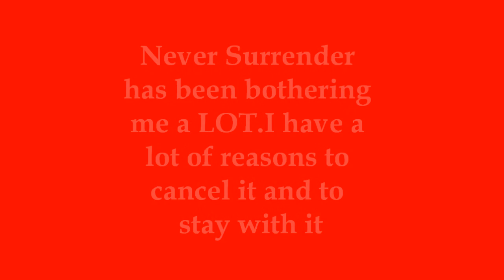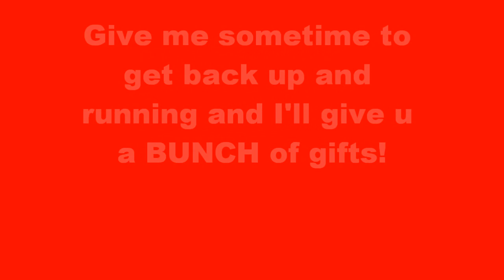UPDATE!!!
Ok so here is the run through of what was in the video-

1.Lots of Bad and Good News
2.Never Surrender is border line CANCELED
3.My new Series The Protectors is coming soon!
4.My laptop crashed,i lost everything
5.no new videos for about a month
6.Head over Heals is going good
7.I reached over 70 subbers,THANKS A BILLION!
8.I'm about to hold a contest
9.As soon as i get back up and running,I'll give u like tons and tons of gifts!
10.That's all i think..so bye bye!

Editing software: WLMM
Song: Thanks for The Memories by Fall Out Boys(chipmunked)